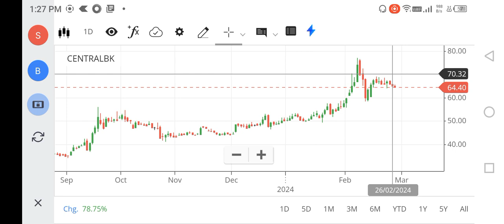CENTRAL BANK SHARE LATEST NEWS, CENTRAL BANK SHARE ANALYSIS, CENTRAL BANK SHARE TARGET PSU BANK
CENTRAL BANK SHARE LATEST NEWS, CENTRAL BANK SHARE ANALYSIS, CENTRAL BANK SHARE TARGET, FOREX, NIFTY 150
central bank share latest news today
central bank share target
central bank share news
central bank share latest news target
nifty 150
nifty infrastructure
singa nifty
sgx niftylive
idfc bank
pnb online banking
sbi corporate
indusforex
indusind forex
octafx mt4
octafx leverage
octafx deposit
octafx spread
my octafx
copytrade octafx
deriv forex
octafx broker
octafx copytrading
bybit exchange
bnbusdt
copytrade octafx
deriv forex
nse motilaloswal
sharekhan refer and earn
lme nickel
5paisa share price
octafx broker
bybit exchange
bnbusdt
copytrade octafx
deriv forex
nse motilaloswal
lme nickel
5paisa share price
octafx broker
cnbc rates
ishares s&p 500 information technology sector ucits etf
btal stock